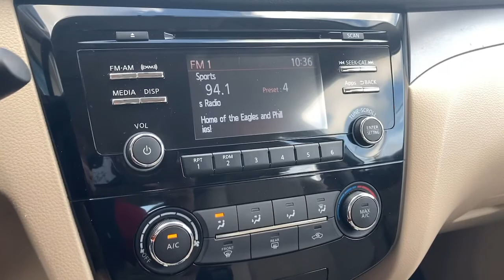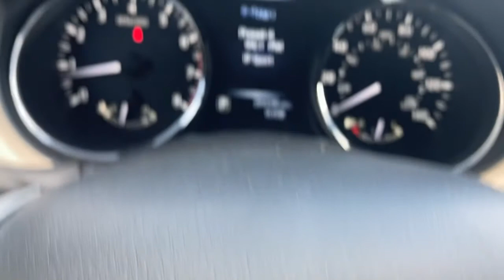2016 Nissan Rogue Wilmington, New Castle, Newark, Hockessin, Claymont, DE 210947A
Glacier White Used 2016 Nissan Rogue available in Wilmington, Delaware. Servicing the New castle, Newark, Hockessin, Claymont, DE area.

Diver Chevrolet
2101 Pennsylvania Ave

Recent Arrival! AWD. Clean CARFAX. 25/32 City/Highway MPG Odometer is 36991 miles below market average!Diver shoppers come from all over the region, not just Delaware. We have dedicated, long-time customers from all over the Delaware Valley and well beyond. We recently celebrated our 100th anniversary. Please check out our fantastic reviews on websites such as Google, DealerRater.com, Cars.com and CarGuru just to name a few. As you can, see we price our vehicles consistently below our competitors. Find out for yourself why everyone loves Diver Chevrolet.Awards:* 2016 KBB.com 10 Best SUVs Under $25,000